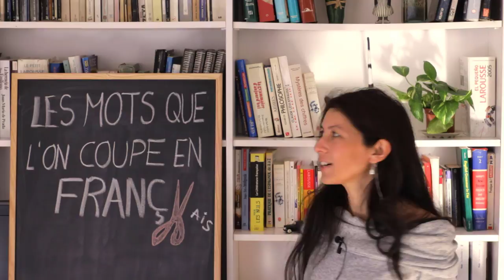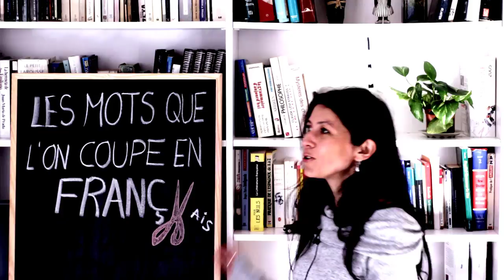Mots Coupés ou Apocopes en Français | Vocabulaire en français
En français, on a beaucoup de mots coupés ou apocopes, c'est-à-dire qu'on coupe la partie finale des mots pour les abréger. On les appelle aussi des mots tronqués ou abrégés tout simplement. Restau, appart, exam, dico...Ce sont des mots français très courants qu'on entend tout le temps. Tous ces mots vous posent des problèmes ? Nous allons tout vous expliquer !